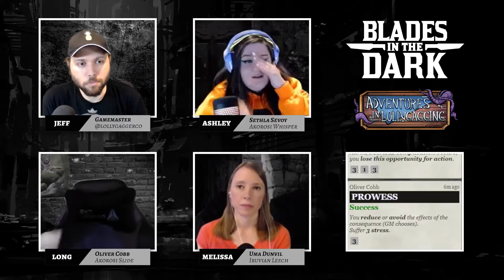BLADES IN THE DARK || The Gutter Witches E03 (Adventures in Lollygagging)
This is a live play for BLADES IN THE DARK, a tabletop roleplaying game developed by EVIL HAT PRODUCTIONS. The Gutter Witches infiltrate a private party at the Spark Grounds carnival, hoping to off-load their surplus Dream Powder.

--Cast--
Sethla Sevoy. Akorosi Whisperer. Played by Ashley.
Oliver Cobb. Akorosi Slide. Played by Long.
Uma Dunvil. Iruvian Leech. Played by Melissa.